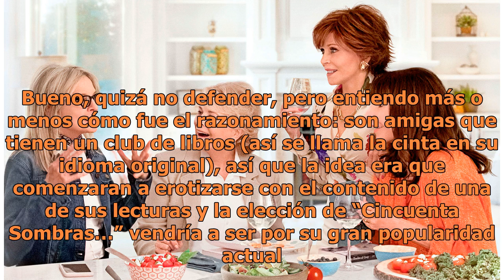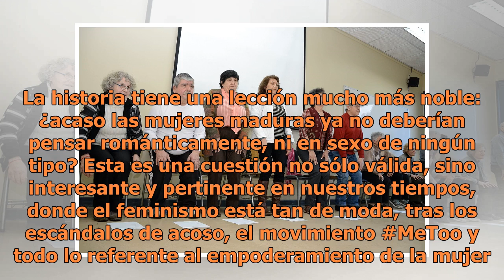‘Cuando Ellas Quieren’, empoderamiento en la tercera edad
El hecho de que el conflicto central se desate tras leer los libros de E.L. James (que tan atroces películas han dado), ya nos debe decir ante qué tipo de comedia estamos. Pero, sorprendentemente, la voy a defender en este punto. Bueno, quizá no defender, pero entiendo más o menos cómo fue el razona...